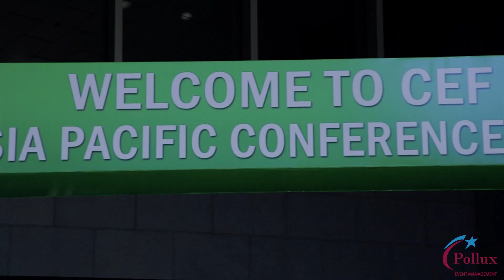CEF Asia-Pacific regional conference 2019 Myanmar